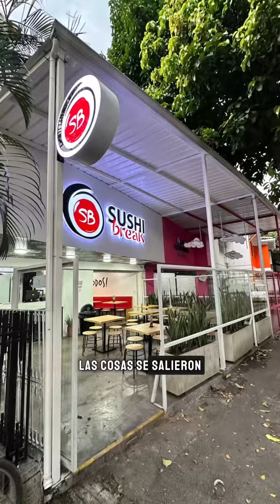NUESTRO PRIMER FDS - Sushi Break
GRACIAS POR SER PARTE DE ESTE SUEÑO: LA REVOLUCIÓN DEL SUSHI🔥🍣🍱🥢
Este fin de semana fue de locos! Estamos con el corazón lleno por la acogida tan grande que ha tenido este nuevo concepto. Les prometemos que vamos a tener sushiparatodos para raaato💥⚡️🫶🏻 y que esto es apenas el comienzo.

Gracias especiales a las personas que hicieron posible este sueño:
Horno @kitechsas
Creación de la burbuja @cuadratto_ca
Instalación agua @fumigacionesjykcali
Cámaras @tiendacctvtecnologia
Nuestra litografía Esteban Rodríguez
Diseñador de menú y pantallas @ero.senin.7140
Y a todos ustedes por siempre apoyarnos♥️🫶🏻